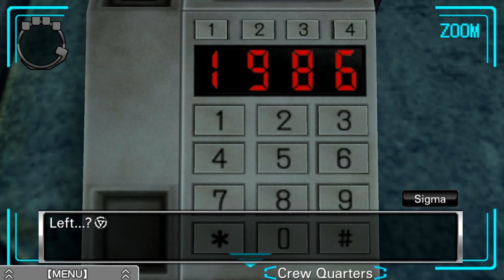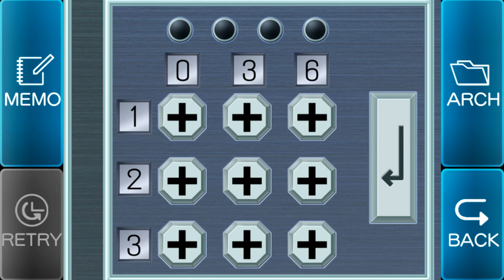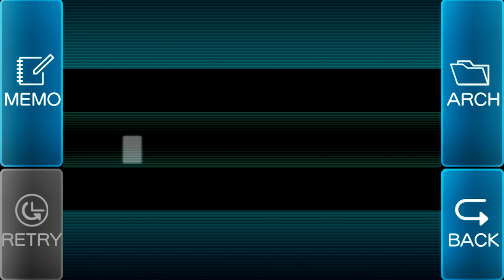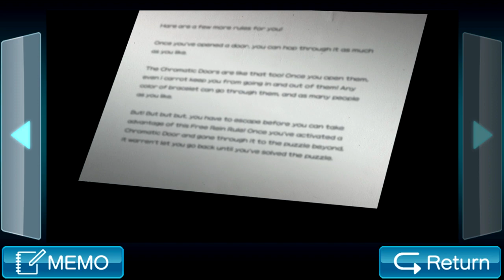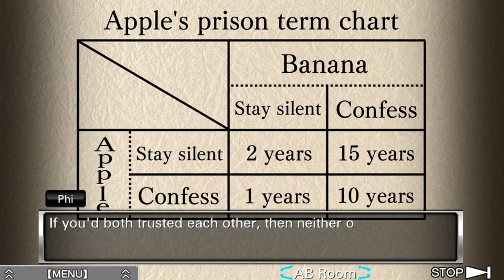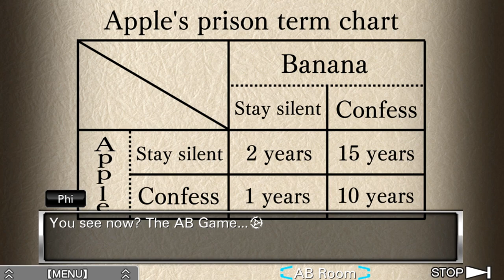Zero Escape: Virtue's Last Reward [Blind] | Episode 4 - Prisoner's Dilemma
In this episode of Virtue's Last Reward [Blind], we retrieve the hidden file from the Crew's Quarters and proceed to our first Ambidex Game!